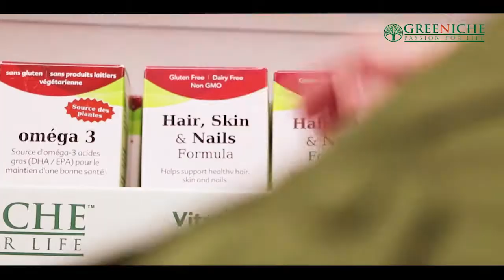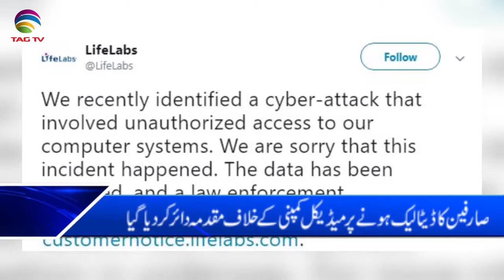Canada & International News Bulletin Hindi/Urdu - 30 December, 2019